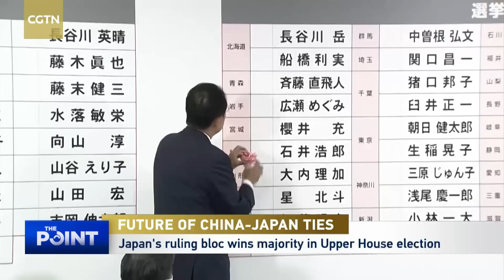The Point: Future of China-Japan ties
On July 10, Japan's ruling party scored a sweeping victory in the House of Councillors election, helping pro-constitutional amendment forces retain their two-thirds majority. How should the result be interpreted and how could it impact China-Japan relations, the region and beyond?